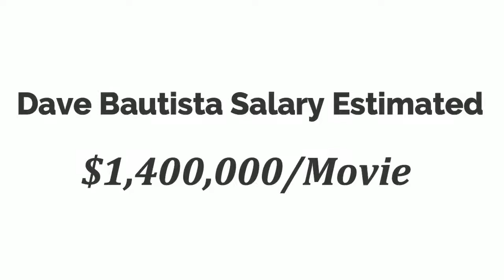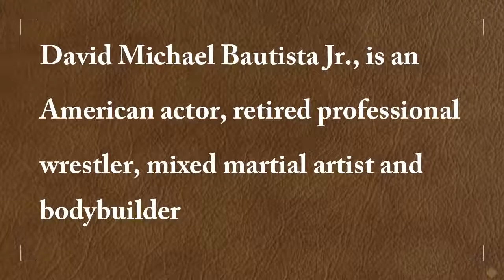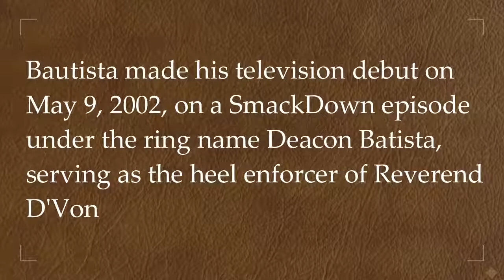Dave Bautista Lifestyle • House, Cars, Wife, Children, Income, Worth & Bio 2019